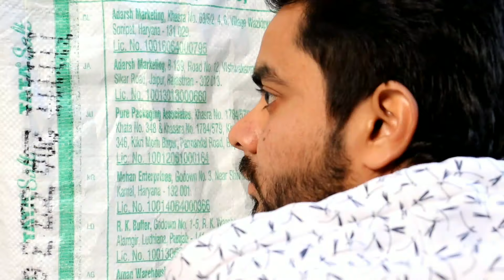Teen Chor | Muzaffarnagar Boys | Mzn boys